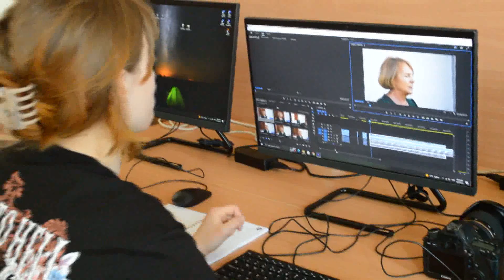2023.06.28. - Filmes tábor Zentán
Dokumentum-, kisjáték- és animációs filmeket is készítenek a diákok.

A hétfőn kezdődött és pénteken záruló filmes táborban közel húsz fő vesz részt. A rendezni, forgatni, vágni tanuló diákok csoportosan, közös vagy saját koncepció alapján készíthetnek filmet. Az év közben is működő iskolai filmes szakkör gyakorlati része a tábor. Már 17. alkalommal szervezték meg.